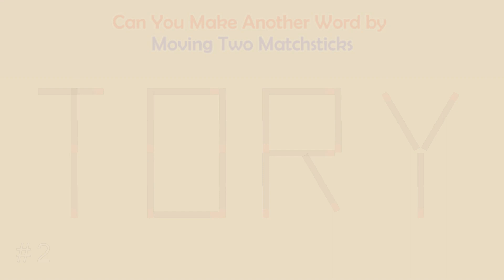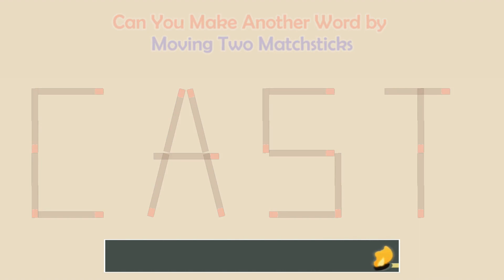Can you make another word from the existing one? | Matchstick Word Puzzles # | Brain Teaser